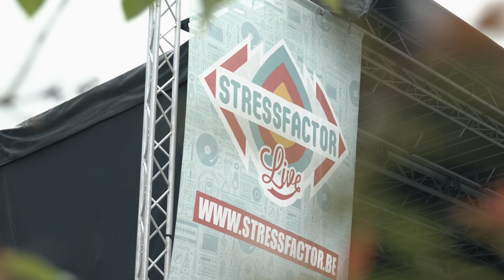StressFactor LIVE 2023 - PISO TIENEN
Op dinsdag 16 mei 2023 kwam StressFactor LIVE met K1D, Manuals en Cristian D naar Piso in Tienen. Het team van leerlingen en leerkrachten haalde alles uit de kast om er een goed georganiseerd feestje van te maken!